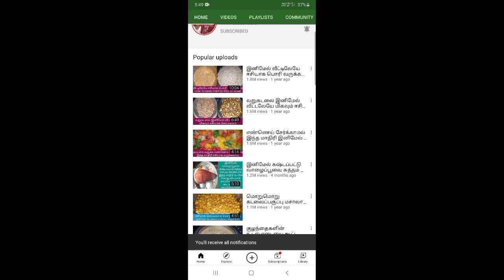NewUsefulKitchenTips குழம்பு சாம்பார் ரசம் வகைகளில் மஞ்சள் தூள் அதிகம் ஆனால் இந்த மாதிரி செய்யலாம்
Hi Friends How Are You And Yours Family

Yours Like This Video

Comments

And Our New Channel

My Odia Funny World

And

Support

Thanks